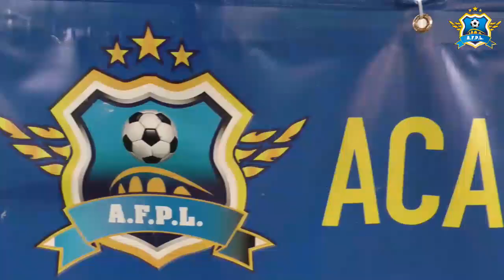Academia de Futebol de Ponte de Lima, youth academy, football,